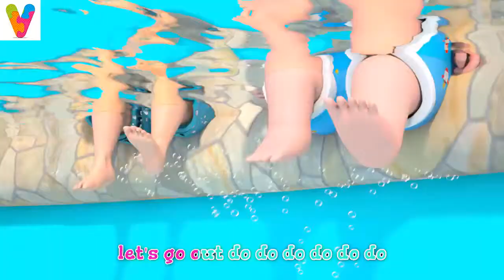Swimming Baby Song